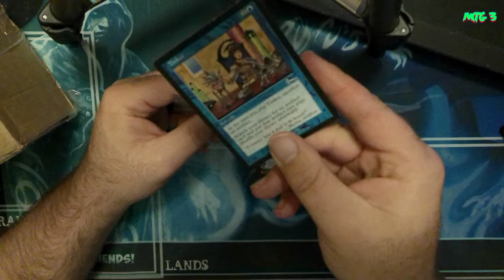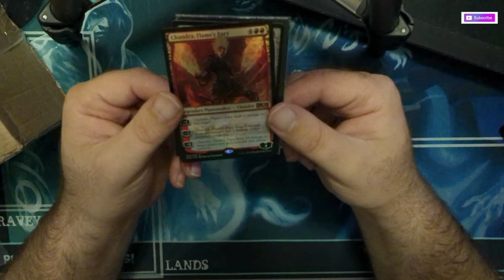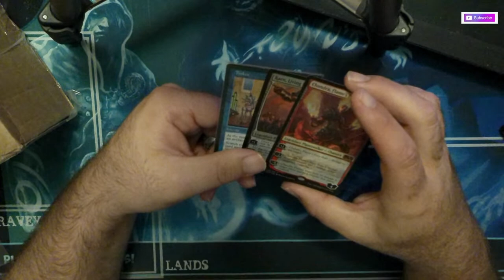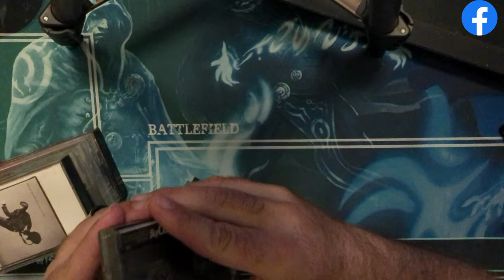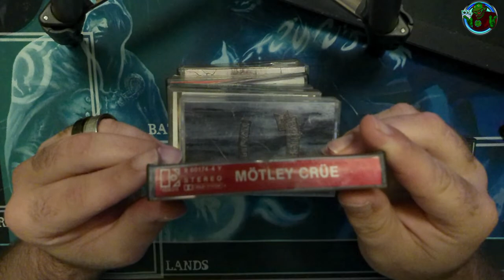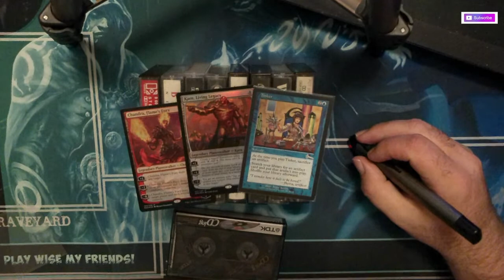MAIL DAY FROM JAMES WILLiS AND COOGEE DUDE!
LETS OPEN SOME MAIL! WOOT WOOT!

from subs friends and family!